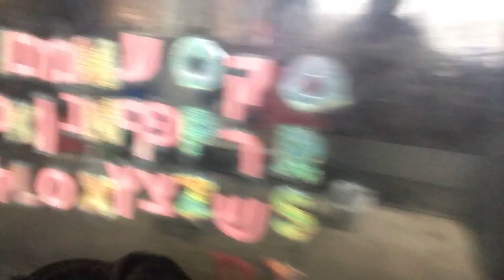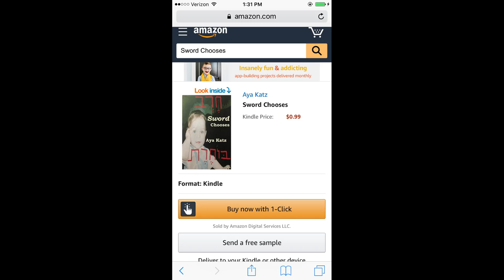Chimpanzees & Meter -- March 28, 2019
Meter matters!
Did you know that chimpanzees respond to meter? Meter is different from rhythm. Everybody knows that chimpanzees understand rhythm. But meter is a digitized version of rhythm, and Bow really likes it. In this short video, Bow demonstrates how he responds to the meter in my new baby book: Sword Chooses.

If you want to support Project Bow,  pease consider buying "When Sword Chooses" and writing a good review.

Toward the end of the video, you can see Bow scrolling on an iPhone while outside of the hammock, as well as Charla watching Bow on his swing, and Leo watches, too. Then Summer takes a shower in the sink.